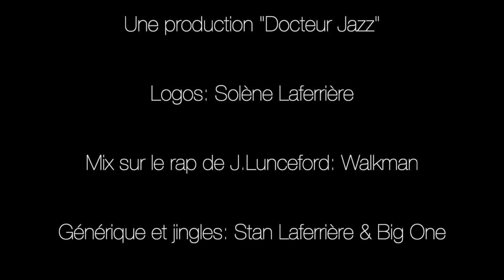Docteur jazz : 5 idées reçues sur le jazz (tutoriel)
Tout ce que vous voulez savoir sur le jazz est

Cette vidéo: 5 idées reçues sur le jazz, tente de rétablir la vérité sur certaines idées reçues tenaces... et de clarifier certaines choses pour les néophytes comme pour les musiciens professionnels...

Bonne découverte!
Docteur jazz